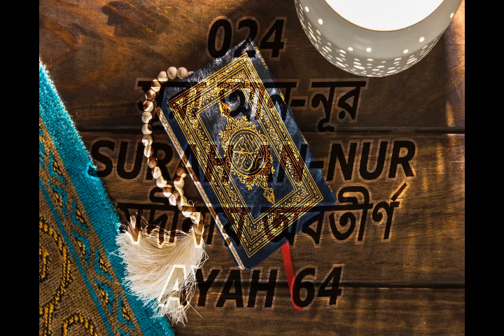quran tilawat full 1 to 30 para with bangla translation || 024 সূরা আন নূর Surah An Nur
al quran only bangla translation full 30 para, full quran with bangla translation para 1 to 30